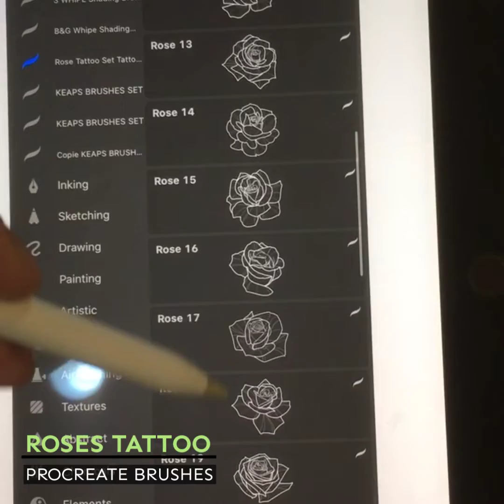Rose Tattoo + Whip Shading Set - 2 Brushset Pack for Procreate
Rose Tattoo + Whip shading Set // 2 Brushsets Pack for Procreate

In this pack these are 2 Brushsets  specially designed for make Roses in Black and Grey whip.

Each set is original and created by the Tattoo Artist, Haris Jonson

This set includes:
10 Black & Grey Whip Tattoo Brushes
50 Roses Tattoo Stamps (30 roses, 20 leafs)
2 Brushsets (.brushset)
Required:

iPad Pro or iPad
Apple Pencil (or a pen that supports pressure sensitivity)
Procreate Version 5.0 and higher (App)
If you have lower version, let's just make updates.

*This brush is sold with Commercial use.